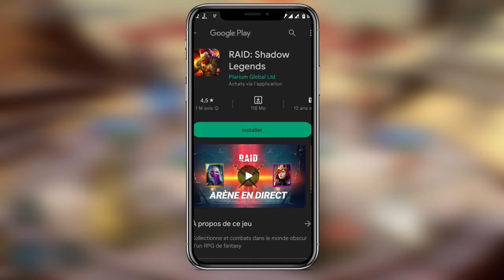15 СODES PROMO❗Raid Shadow Legends Codes Promo🔥Codes FR Février 2024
Tayrel ➕ Aina (après avoir atteint le niveau 25)➕ Oboro (en utilisant un code promo) ➕ Préservatrice (en utilisant un code promo) ➕ Rathalos l'Épéiste (pour 7 jours de jeu) ➕ Jizoh (pour 7 jours supplémentaires) ➕ argent et ressources

Dévot de Lumière ➕ Dame Quilen (après avoir atteint le niveau 25)➕ Oboro (en utilisant un code promo) ➕ Préservatrice (en utilisant un code promo) ➕ Rathalos l'Épéiste (pour 7 jours de jeu) ➕ Jizoh (pour 7 jours supplémentaires) ➕ argent et ressources

📱 Utilisateurs iOS, nous ne vous avons pas oubliés ! Découvrez notre lien spécial pour saisir vos codes promo et réclamer vos récompenses

🌟 Bienvenue sur notre chaîne dédiée à RAID: Shadow Legends FR! 🌟
Dans cette vidéo passionnante, nous plongeons dans l'univers de RAID: Shadow Legends avec des offres spéciales et des astuces pour enrichir votre expérience de jeu. 💥

👇 Ce que vous allez découvrir aujourd'hui: 👇
1️⃣ Nouveaux Joueurs, à l'Écoute ! 🎮
2️⃣ Codes Promo Exclusifs pour les Débutants: 🎁
Utilisez notre code RAID Shadow Legends pour débloquer des champions et ressources. Ces codes promotionnels sont parfaits pour ceux qui débutent dans le jeu.
3️⃣ Offres Spéciales pour les Vétérans de RAID: 💪
Si vous êtes déjà un joueur expérimenté de RAID Shadow Legends FR, ne vous inquiétez pas, nous avons aussi des codes promos pour vous! Profitez des avantages uniques pour améliorer votre jeu.
4️⃣ Collaboration Exclusive RAID Shadow Legends: 🐉
5️⃣ Conseils pour les Débutants: 🌈
Apprenez comment utiliser efficacement le raid shadow legends fr code pour assembler une équipe de champions redoutables.
6️⃣ Votre Feedback est Important: 💬
Partagez vos pensées sur les codes promotionnels RAID Shadow Legend et dites-nous ce que vous aimeriez voir dans nos futures vidéos.
7️⃣ Restez Connectés pour les Prochains Codes: 📣
Nous mettons régulièrement à jour nos contenus avec de nouvelles offres exclusives.

👍 Soutenez-Nous:
Votre soutien nous aide à continuer à trouver les meilleurs codes promo RAID Shadow Legends pour vous.
🔥 Rejoignez cette aventure exaltante avec RAID Shadow Legends code et profitez d'une expérience de jeu améliorée. Bon jeu et à bientôt pour plus de contenus captivants sur RAID Shadow Legends FR! 🚀